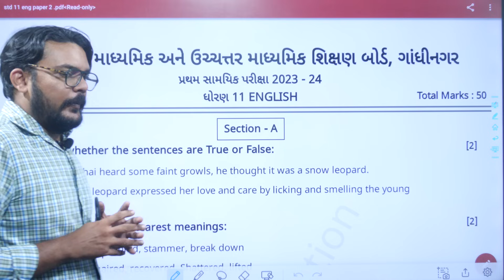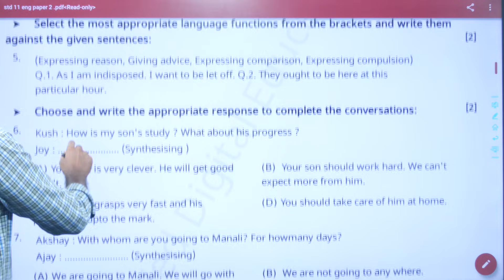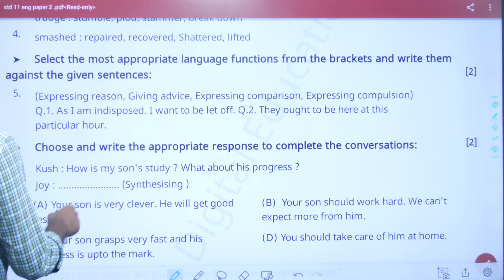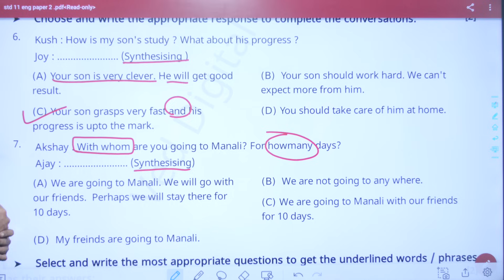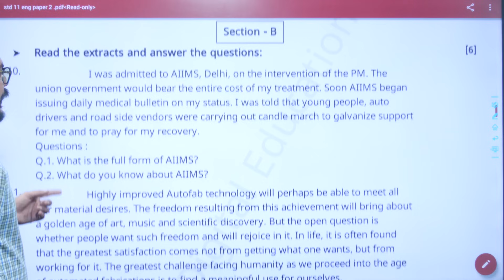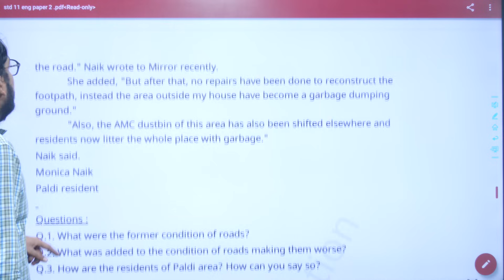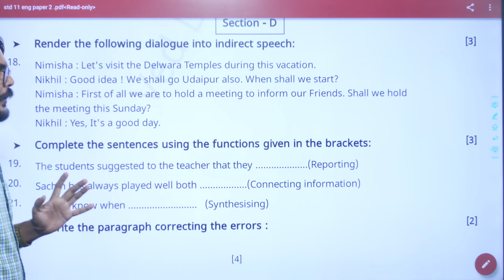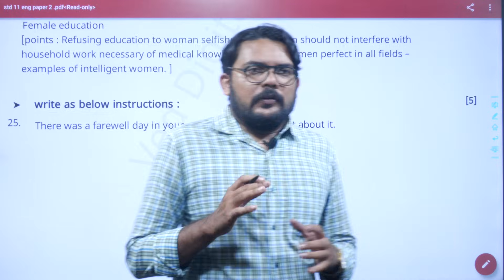Std 11 English First exam Paper Solution 2023, std 11 English pratham pariksha Paper october 2023,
Std 11 English First exam Paper 2023,

EDUCATION
Hi

👉 ધોરણ - 3
is.gd/P7r9p6

➡️ ધોરણ - 4
is.gd/4sfPIy

➡️ ધોરણ - 5
is.gd/qHdV3H

➡️ ધોરણ - 6
is.gd/ugiA4G

➡️ ધોરણ - 7
is.gd/iNaaiA

➡️ ધોરણ - 8
is.gd/pGTGIx

👉 ધોરણ - 9
is.gd/z5gi8w

👉 ધોરણ - 11
is.gd/ppLz1u

👉 ધોરણ - 12
is.gd/WluqI5

અથવા